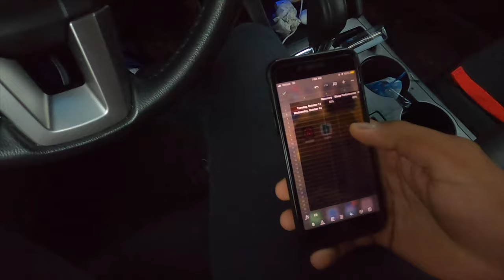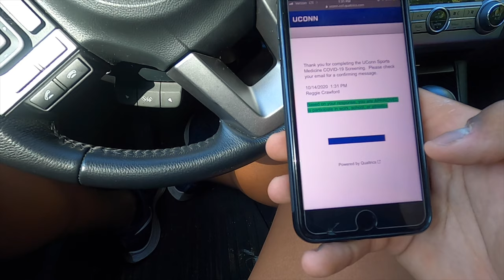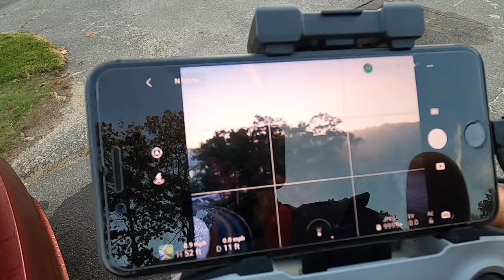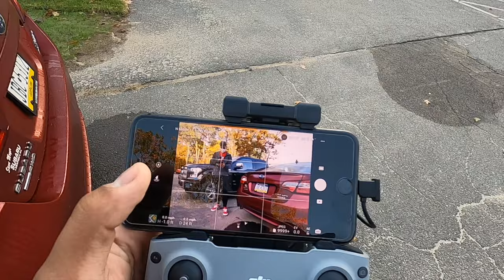DAY IN THE LIFE | D1 ATHLETE | UCONN BASEBALL | VLOG #3